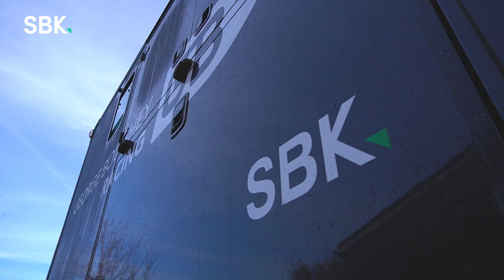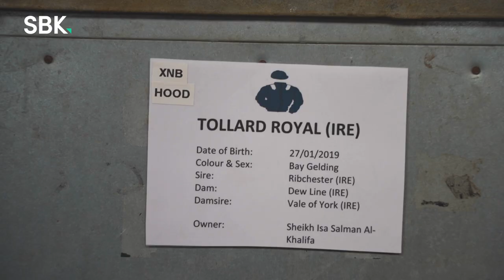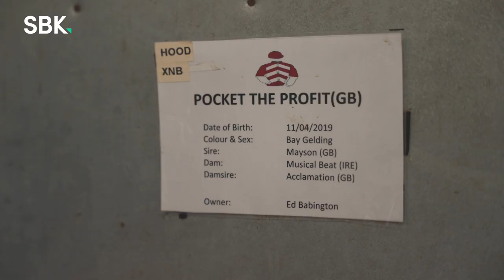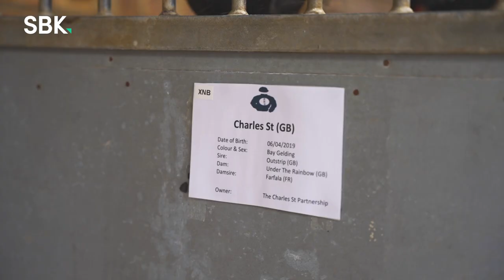The Inside Track | George Boughey 2022 Stable Tour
Ahead of the Craven meeting at Newmarket, we visited SBK Ambassador George Boughey's yard in Newmarket to get his insight into some of his runners out in the first part of the British turf season.

Timecodes:

00:40 - Cachet - Nell Gwyn Stakes at Newmarket on Tuesday
01:35 - Mr Alan - Handicap at Newmarket on Tuesday
01:51 - Tollard Royal - Novice Stakes at Beverley on Wednesday
02:31 - Pocket The Profit - Handicap at Newmarket on Wednesday
03:03 - Charles St - Novice Stakes at Wolverhampton on Tuesday
03:24 - Al Ameen - Handicap at Lingfield on Friday
03:43 - Totally Charming - Guineas weekend
04:08 - Mystic Wells - Handicap at Windsor on Monday
04:29  - Bojink - Maiden at Newmarket on Tuesday

18+ Please Gamble Responsibly.